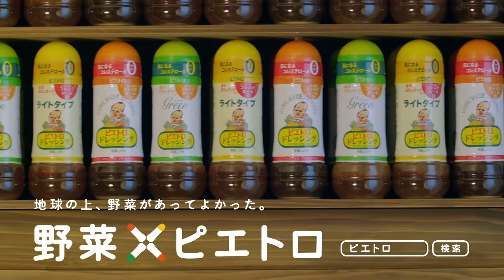CM Base | Japan 🇯🇵 | ピエトロ | 色とりどりのヤサイ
Company: ピエトロ
Protagonist: 佐々木希